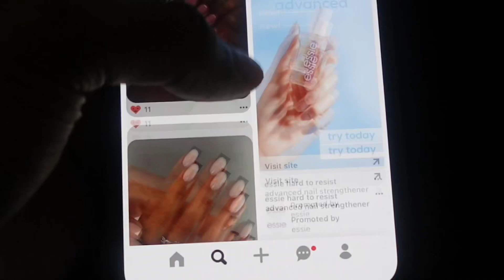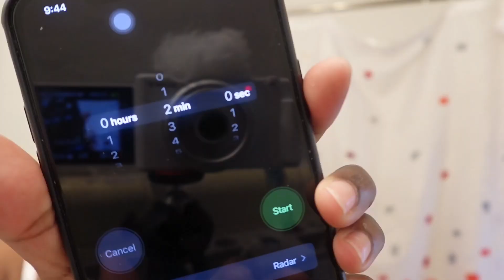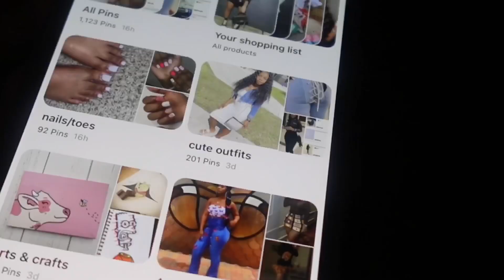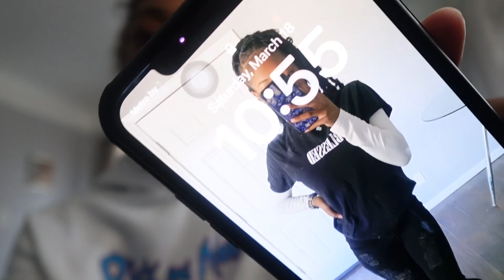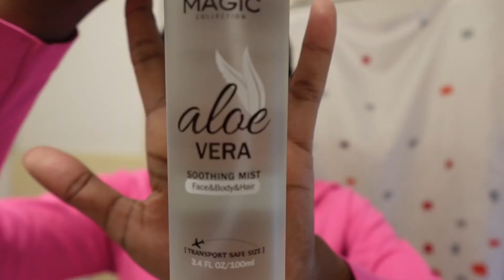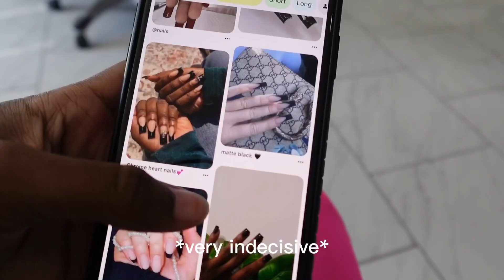Maintenance Vlog: my hairstylist stood me up! 30 inch hair, new nail shop? + grwm